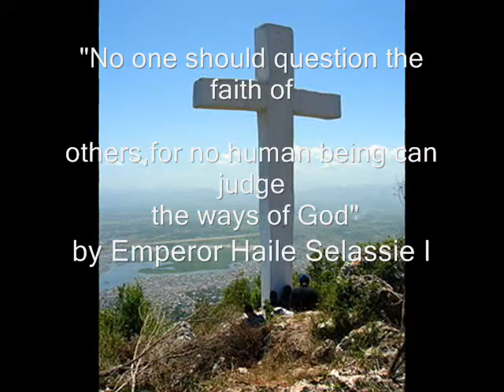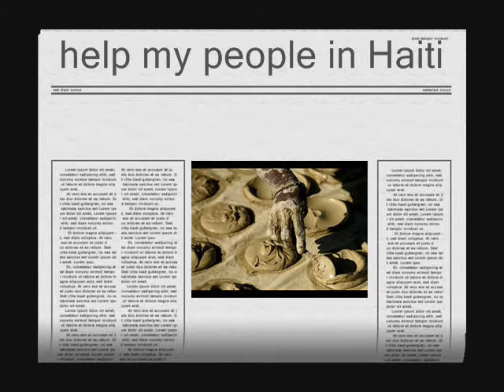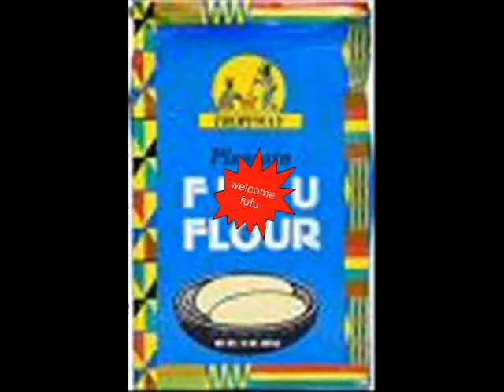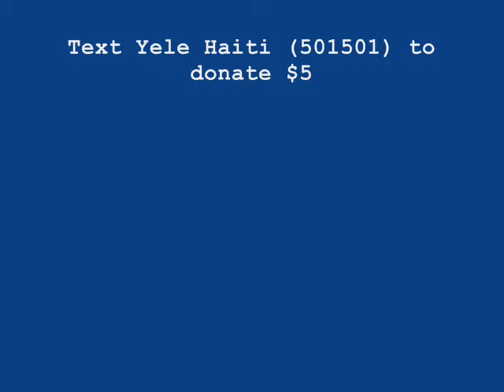i love Haiti ( A tribute to earthquake victims)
Haiti the elegant  African Island in the caribbean . We Love people just like you do. We eat, sleep and love just as the rest of the world do. Our love goes to those who share our everlasting pain. Voice Of cameroon is inviting everyone who have love for Haiti to text Yele Haiti at (501501) to donate $5 dollars to feed the children of Haiti. Voice Of cameroon is NOT ALLOW to collect  direct donations for this organization (Yele Haiti). We are just volunteers from cameroon sharing our I Love Culture with our brothers and sisters in Haiti. ENOUGH IS ENOUGH NO MORE GUN WARS IN HAITI. One Love to the brave rescue teams helping our people in Haiti. May the souls of our lost ones rest in peace. If you Love Haiti come chant the BOBO SHANTY ORDER WITH ME. We are inviting our ancestors to protect US from evil. Jah Bless Haiti and all refugee camps across the globe. Please make sure to let us know when you send a donation so that we can send you a special email. I Love Haiti. Peace!